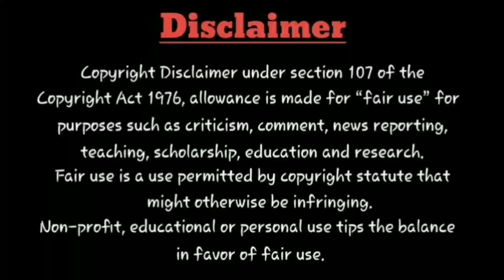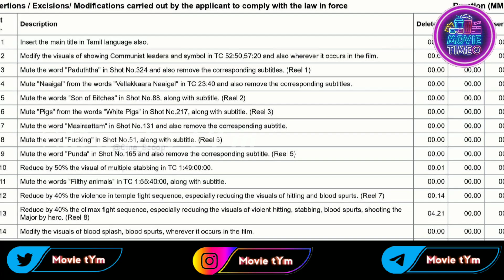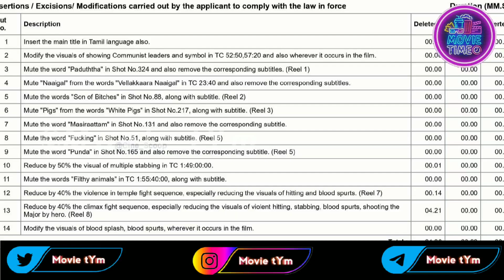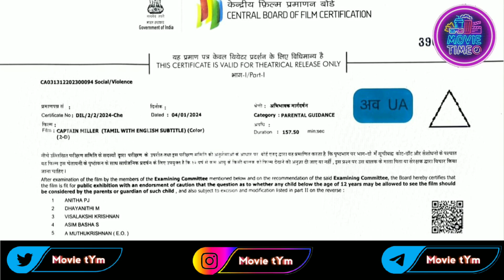Captain Miller - Deleted Scenes | Censor Cuts | Runtime | IMAX | Dhanush | Release Date